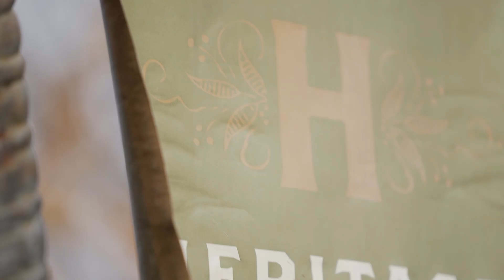Taylor & Nathan | How We Met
A story on how they met, leading up to their wedding!